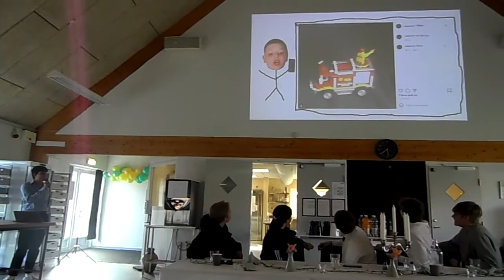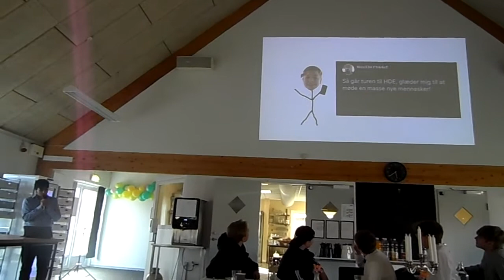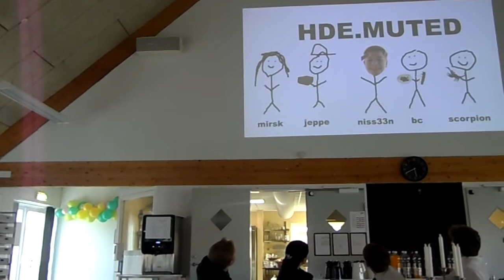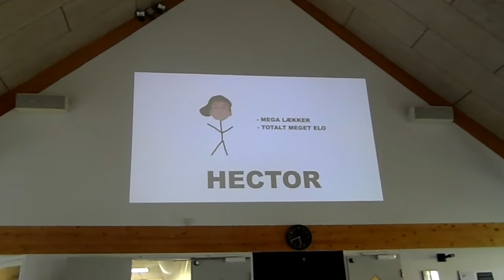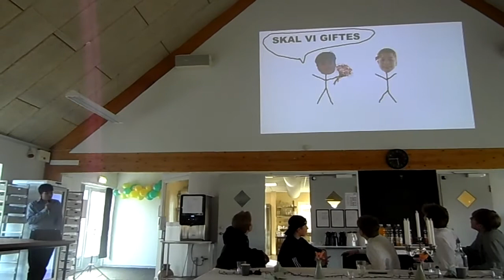Efterskolebryllup 2021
Casper og Hectors bryllup :P